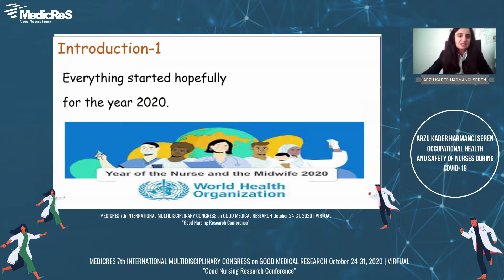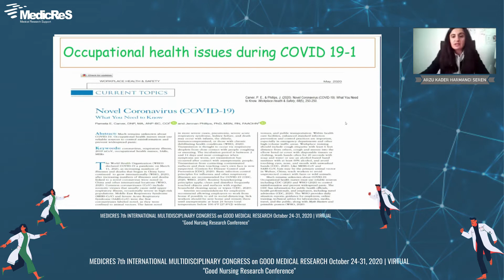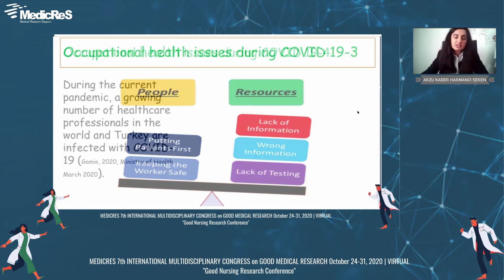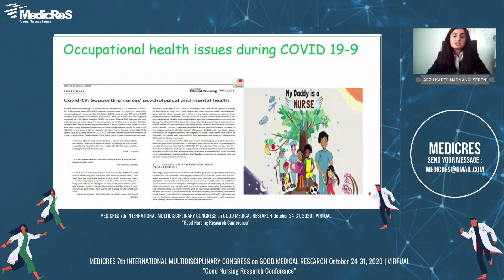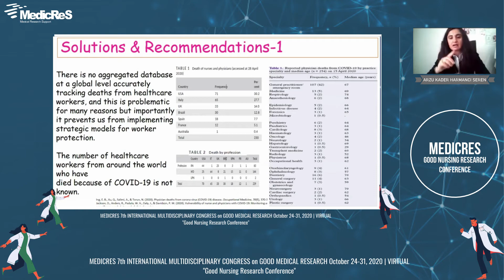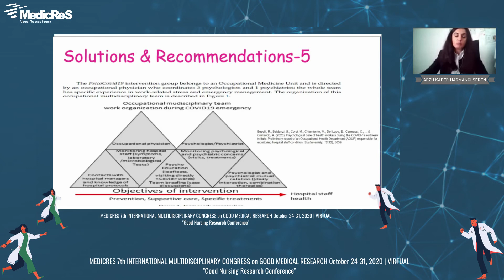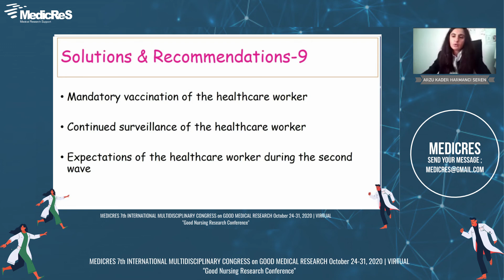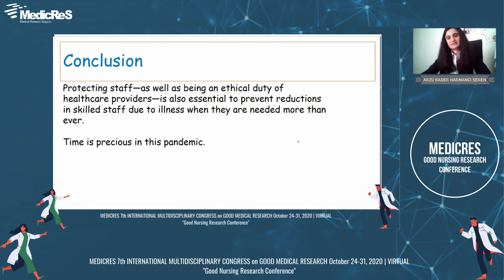Let's Talk Nursing | World Congress 2020 | Arzu Kader Harmancı Seren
Psychometrics of the thanatophoba scale in Turkish: A validity and reliability study among nurses